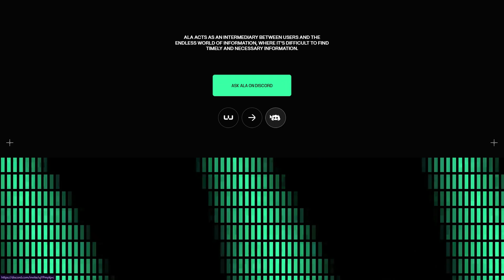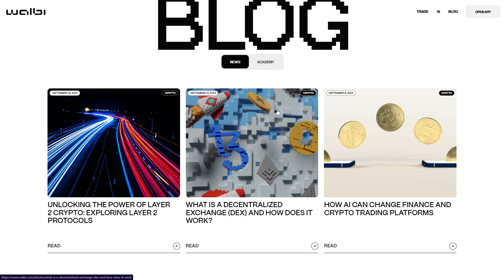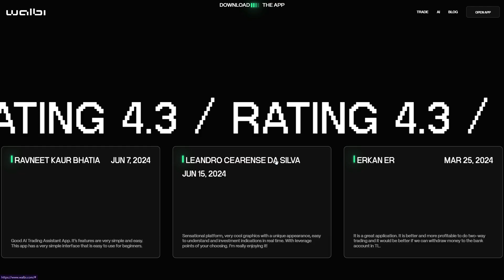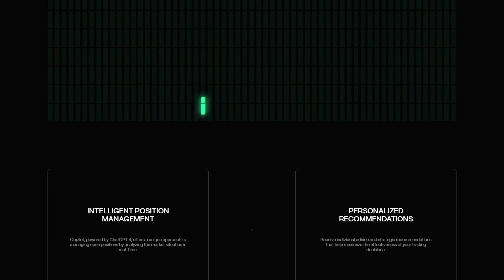Interactive Website Scroll Animation | Intro Loading Animation | Smooth Scroll Transition Slider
Hello friends, In this website you can see the interactive scrolling, different types of element movements, scroll based animation as well as horizontal and vertical both type of scrolling movement, interactive hover effect when you hover the link or buttons, smooth scrolling effects, page transitions, and much more functionality is there you must visit this website i have attached link below.

Interactive website scroll animation, vertical and horizontal scrolling and interactive hover effect to show image on mouseover events.